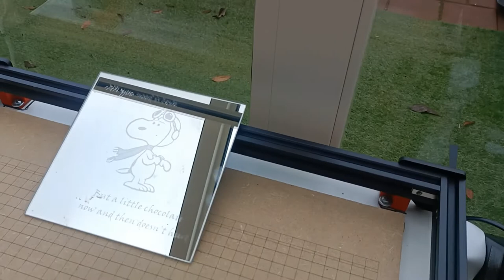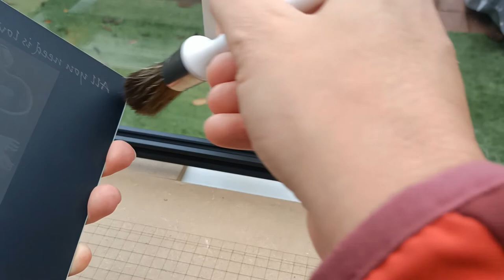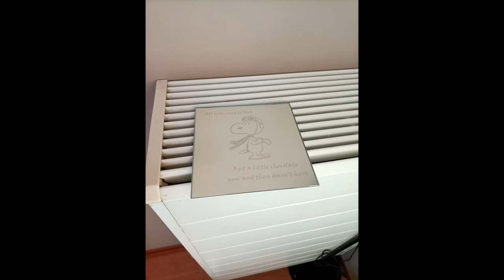Ortur Laser Master 2 15w Laser graveren van een spiegel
Vandaag aan de gang met de laser engraver op een spiegel. Kan niet? Natuurlijk wel.